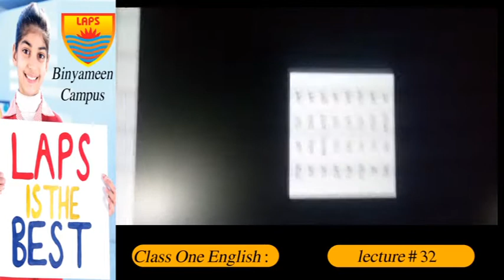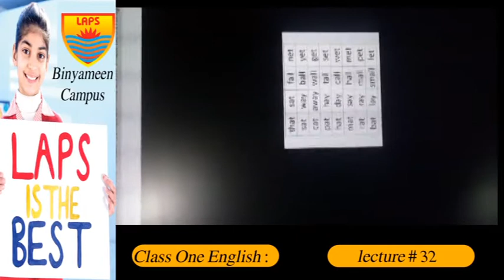Class One English Lec 32